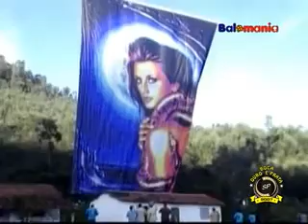2007 - Pião 22m - Os Treze